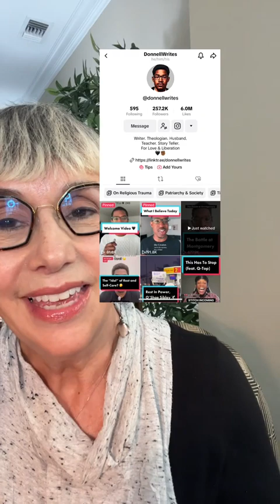Let's discuss whitewashing.